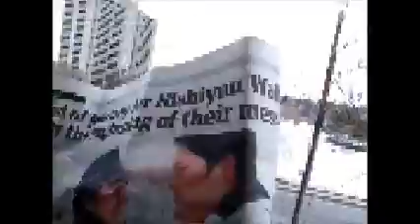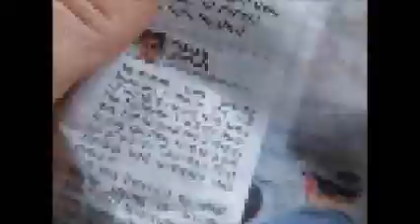In the "Genious" Walking with Nishiyuu c/o GrasshopperMedia.ca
This week the Nishiyuu Walkers converged on the hill where the group of owls dwell. What is really going on? Will protesting be the only choice to bring so called unity to some conclusive eventual solution? Was the G20 and the "Firebombing" of an RBC protesting? Terrorism is what exactly? Where are the "Leaders" taking us to? Am I nuts? What happens when politics overwhelms a walk organized by youths that are bent on bringing change and brought to an eventual end and into a large group thinking session? Will we ever see an end to war and famine, pestilence and communistic capitalism? Are we going to be able to relax in the future or is slavery as we know it the fad that everyone is going to be so vain about that we will become war mongers for our own chains. Im so confused.

OTTAWA -- Wrapped in ceremonial white, hooded jackets, nearly 300 young people arrived Monday on Parliament Hill to cap off a marathon winter trek through the Canadian hinterland inspired by the Idle No More movement.

Hundreds more supporters filled the steps beneath the Peace Tower to greet the walkers as they made their way to the Parliament Buildings from nearby Victoria Island on the Ottawa River.

Amid the pounding of ceremonial First Nations drummers and the chants and songs of marchers, dozens of speakers pleaded with the Harper government to alleviate the harsh living conditions on some reserves.

The group, known as the Nishiyuu Walkers, were celebrated as heroes as they were greeted with cheering and wild applause throughout the afternoon-long demonstration.

Their long walk began when David Kawapit Jr., a 17-year-old from the isolated community of Whapmagoostui in northern Quebec, decided to trudge the staggering 1,600 kilometres from the edge of Hudson Bay to Ottawa in support of better conditions for aboriginal people.

Kawapit repeatedly flashed his broad smile as he was surrounded by supporters in the march from Victoria Island.

Since the coldest days of January, when Kawapit and a half-dozen supporters embarked on their journey with snowshoes on their feet and their supplies in tow, their ranks slowly swelled to several hundred people.

Organizers said about 270 walkers in total completed the journey to Ottawa.

Green party Leader Elizabeth May jumped and cheered as the group ended their "awe-inspiring" trek.

She accused Prime Minister Stephen Harper — who opted instead to be in Toronto for the arrival of two giant pandas on loan from China — of ignoring the plight of Canada's aboriginal population.

"It says a lot that Stephen Harper isn't here, that he's greeting the pandas," said May. "It says a lot that we need to move heaven and earth to meet First Nations on a nation-to-nation basis with respect."

A Facebook group, called The Journey of Nishiyuu and boasting more than 33,500 members, also derided Harper for attending a panda photo-op instead of greeting the walkers.